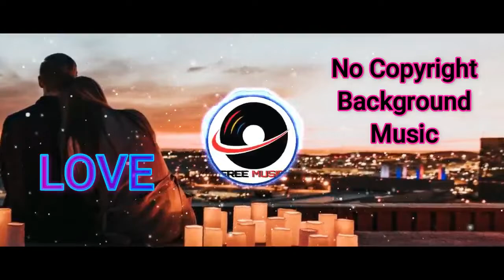romantic piano music(no copyright) | romantic piano background music no copyright | instrumental